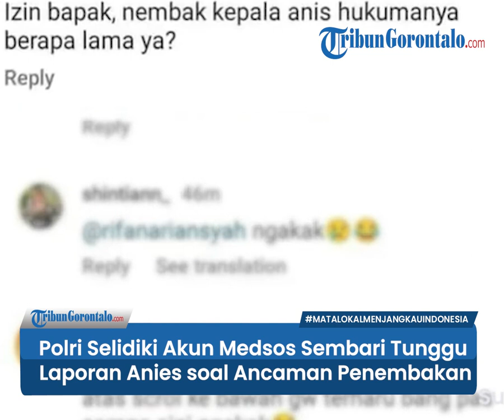Polri Selidiki Akun Medsos Sembari Tunggu Laporan Anies soal Ancaman Penembakan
Kabar pengancaman yang diterima oleh capres nomor urut satu Anies Baswedan saat ini telah diketahui oleh pihak kepolisian.

Beredar informasi bahwa pelaku berada di Kalimantan Timur.

Kabid Humas Polda Kaltim Kombes Pol Yusuf Sutejo saat dihubungi pada Jumat (12/1/2024) mengatakan bahwa peristiwa tersebut adalah delik aduan.